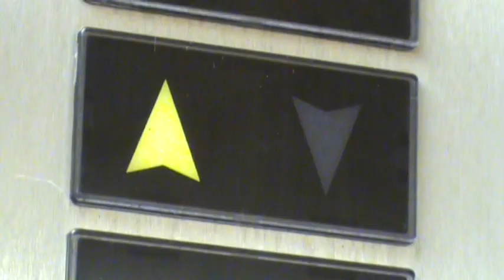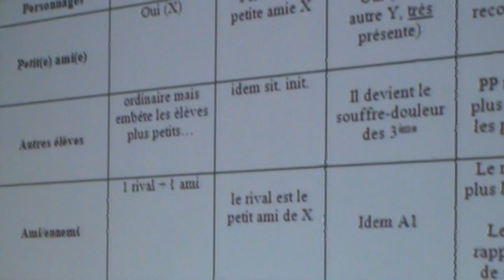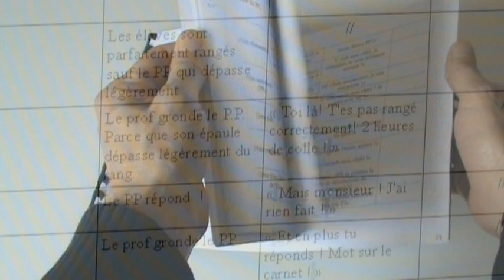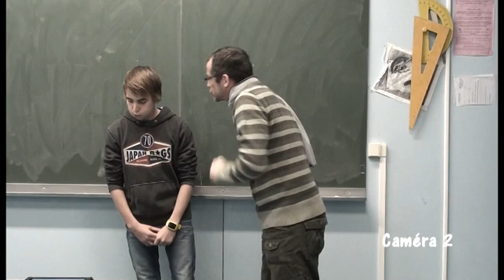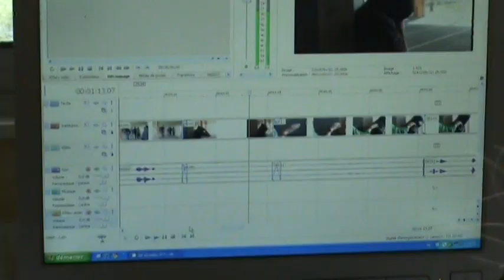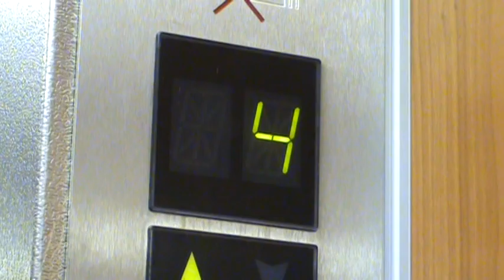Making of du court-métrage "Very bad lift" (2013)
Les grandes étapes d'un projet réalisé sur toute l'année scolaire 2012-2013.